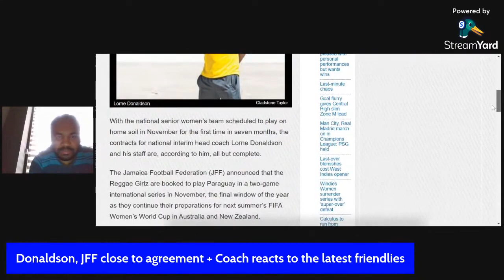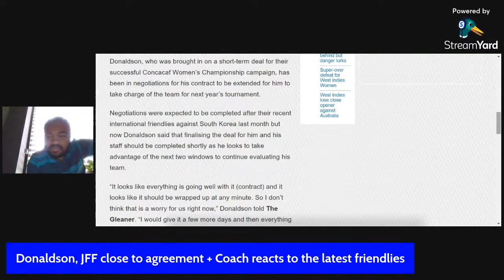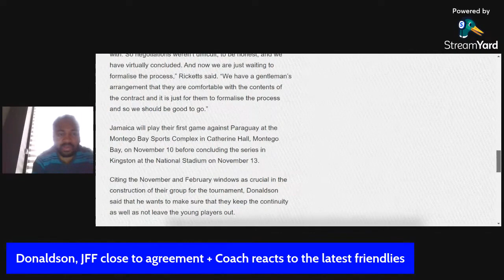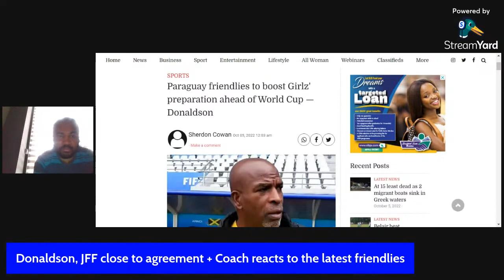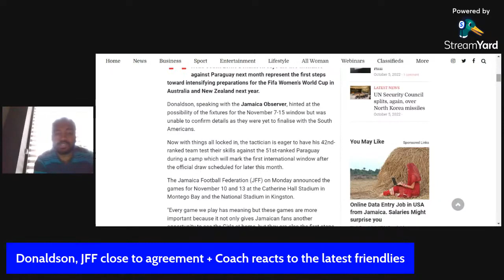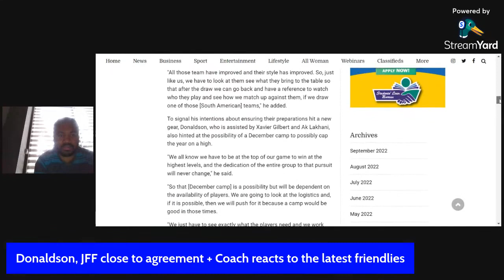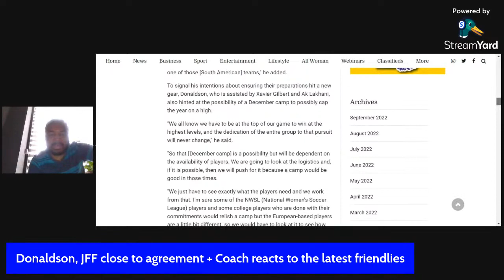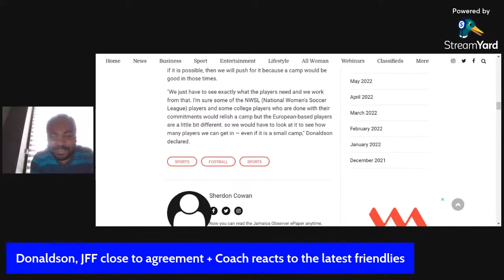Lorne Donaldson & JFF Very Close To Contract + Coach Gives Thoughts on Upcoming Games | Reggae Girlz